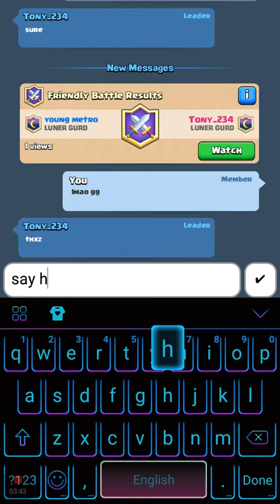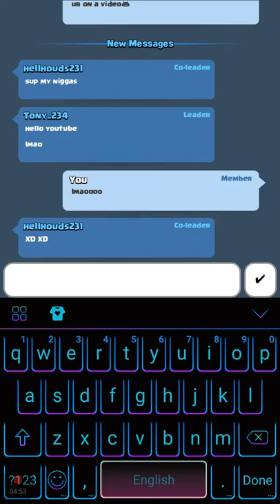Clash Royale (Friendly Battle)